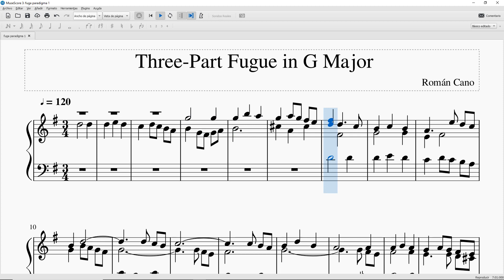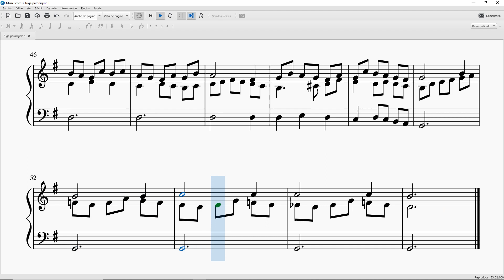Three Part Fugue in G Major - Román Cano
Sexto día de confinamiento.